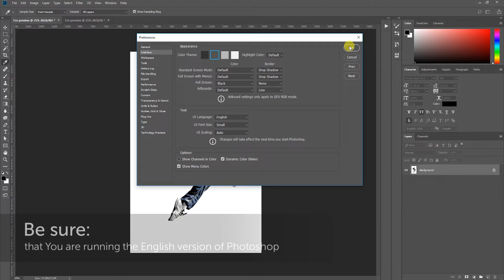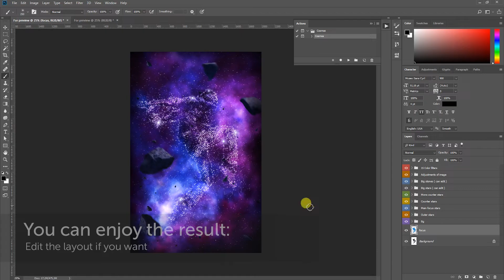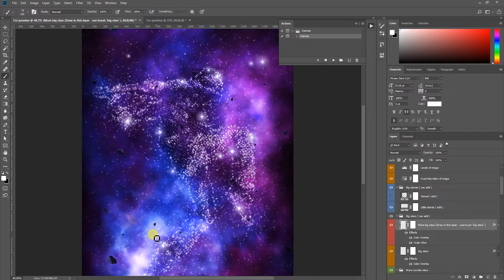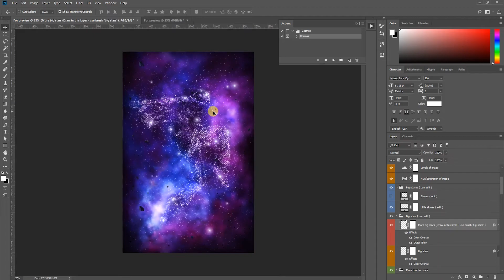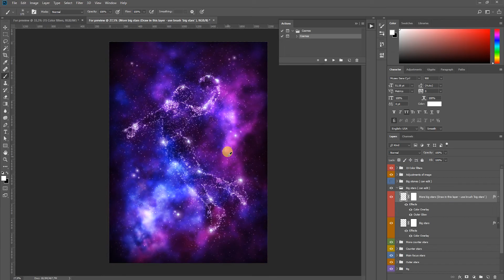Cosmos Photoshop Effect